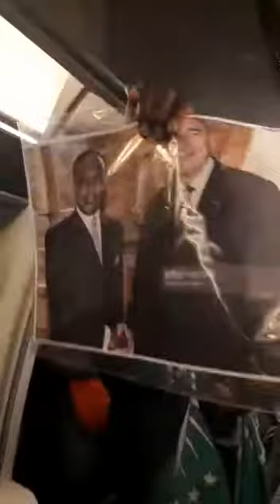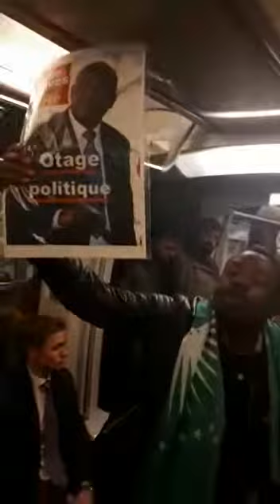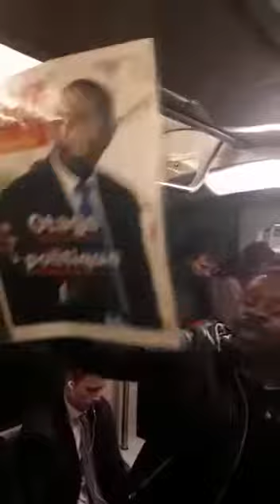Message de Donald Ngouma